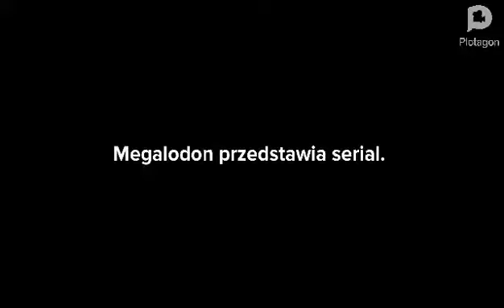FBI Penny. Odcinek 6